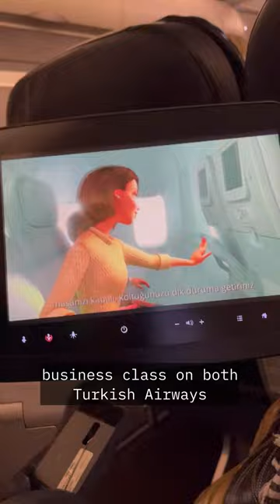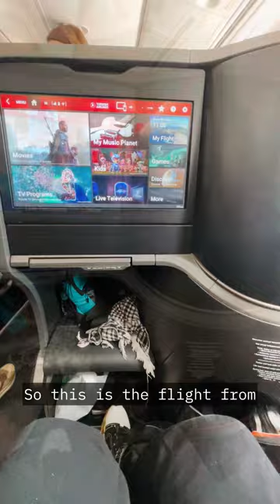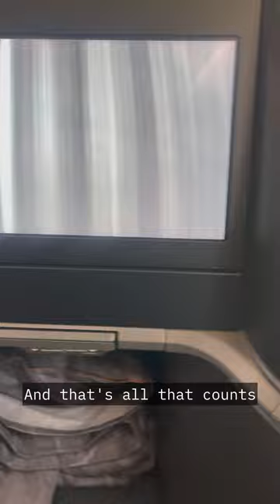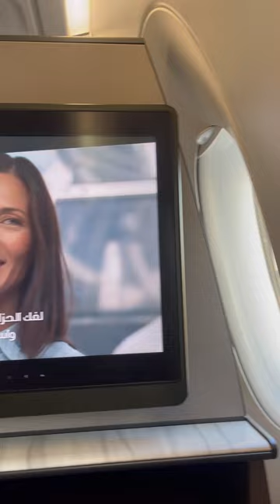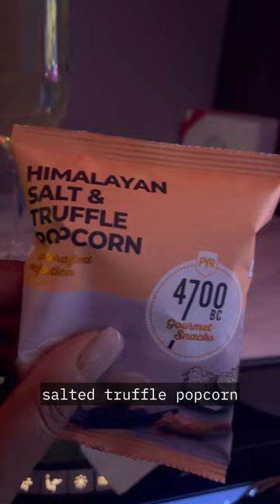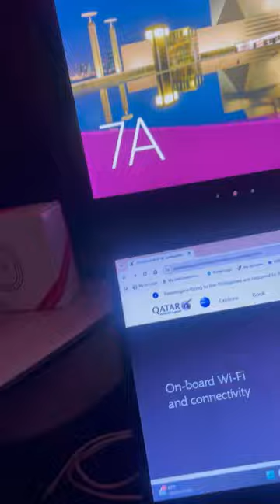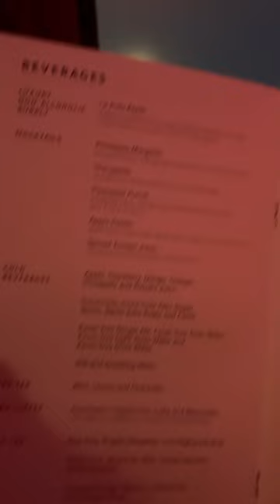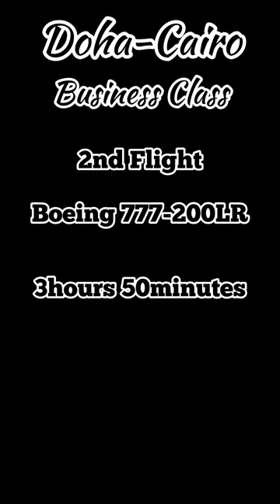✈️Business Class Food Review | Turkish Air VS Qatar Airways VLOG | Who does it better?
Sharing my experience flying business class from Egypt to the USA on Turkish Air and from Atlanta, Georgia to Cairo, Egypt!  Experience the food and the vibes with me!

Chapters:
00:01 Visa Warning
00:05 Intro
00:10 Hurghada to Istanbul
01:03 Istanbul to Atlanta
02:58 Atlanta to Doha
09:08 Doha to Cairo